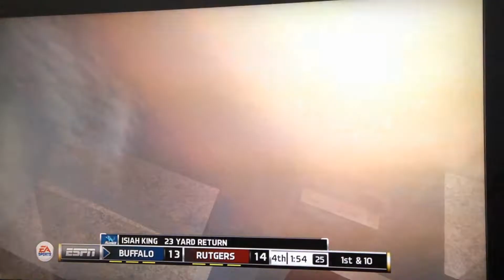Rutgers Scarlet Knights football vs. Buffalo 2018 (NCAA Football 14)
TheKnightReport.net